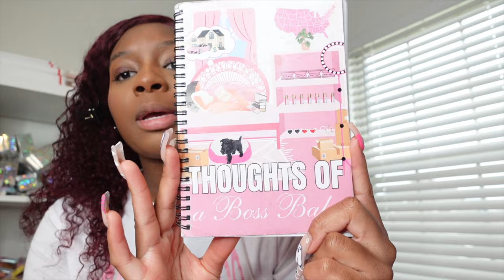VLOG: LIFE OF A 7 FIGURE BUSINESS OWNER! | HOW TO CREATE CONTENT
Hey Tasties!🤍 In this video I vlog a day in my life as an entrepreneur! Watch me create content for my brand!

Vegan Links: 🥑 🌱 🥗
Let’s eat better together. Save up to $65 off your first Daily Harvest box

vending machine
vending machine business
passive income
2023 goals
goals for 2023
entrepreneur vlog
packaging orders